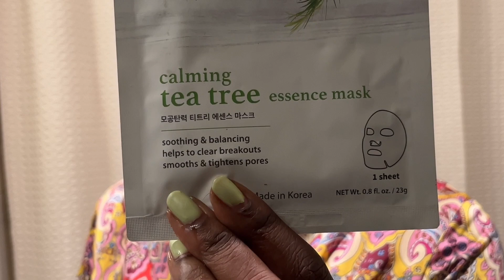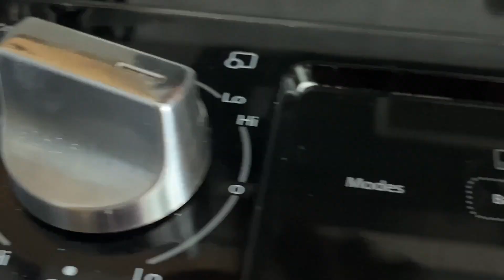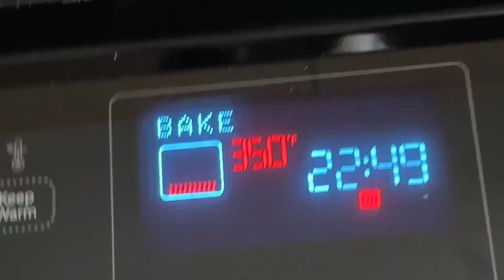TUESDAYMORNING DUTIES/BREAKFAST SANDWICH/MEETING UP WITH FRIEND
CGB'SSSSSSSS

OKKKK So here is a real time vlog that I recorded  today check it out! I am curious of what ya'll think I can only get better.